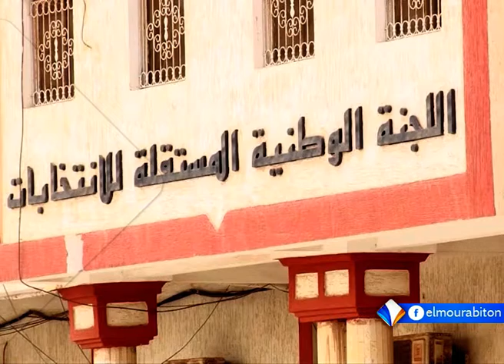Xibaar yi 26-06-2019